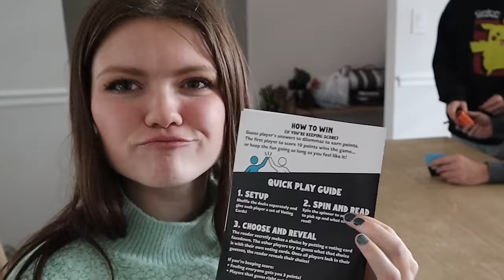Would You Rather...? Family Game Night!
Our Kids:
Audrey (21 yrs)
Jordan (19yrs)